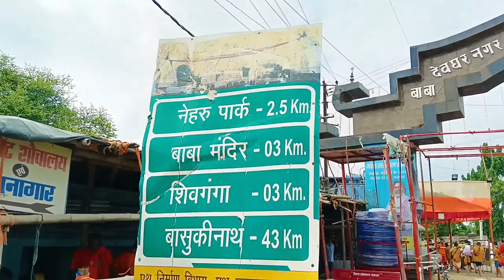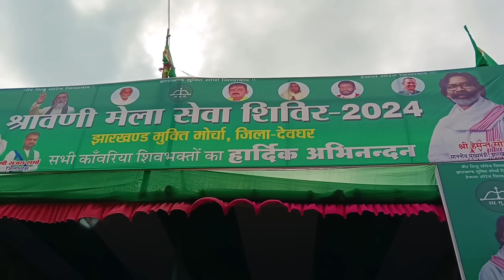सावन का दूसरा दिन | Sultanganj To Deoghar Kawar Yatra 2024 | Vlogging Ajay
Your Query :-
sultanganj se babadham kawar yatra 2024
kanwar yatra 2024 update
kawad yatra 2024 update
sultanganj to deoghar paidal kawar yatra 2024
sultanganj to deoghar paidal kawar yatra